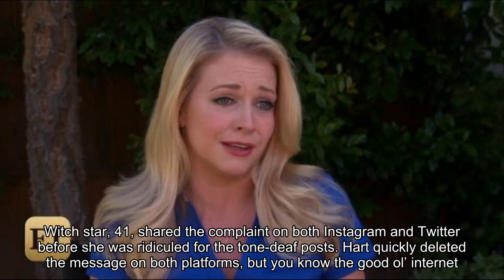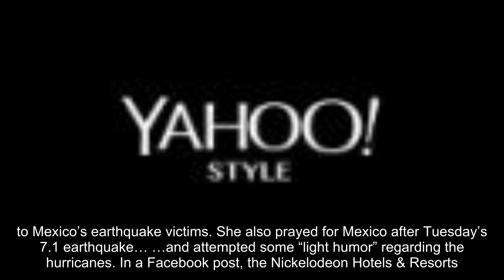Melissa Joan Hart ripped for insensitive Hurricane Maria post